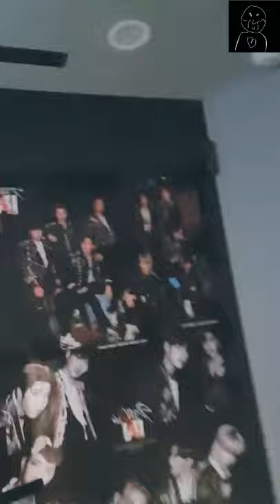[Bang Chan Live] 210509 Chan's Room EP105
Stray Kids Archive: 210509 Bang Chan Live

Side note: Most of the titles are translated by Channel SKZ Also, Subtitles were not created by me. Credits to whoever made the subtitles!